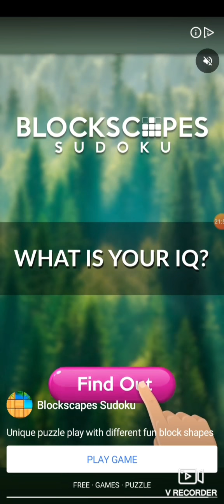Empires and Puzzles tutorial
Join me as we go through the Empires and Puzzles tutorial